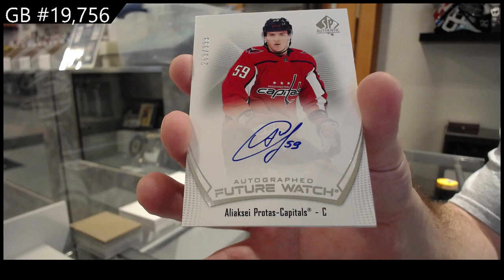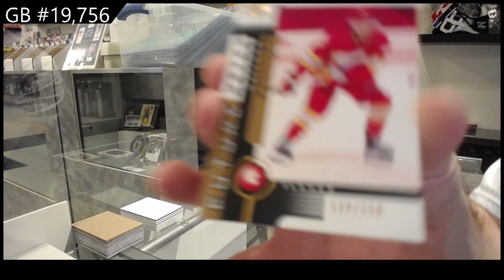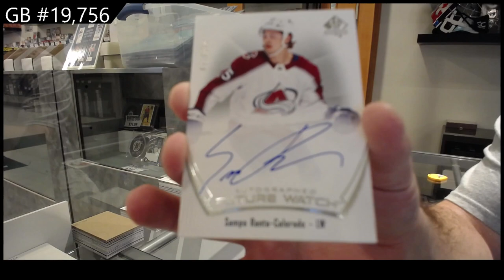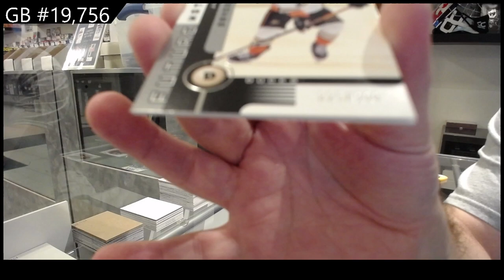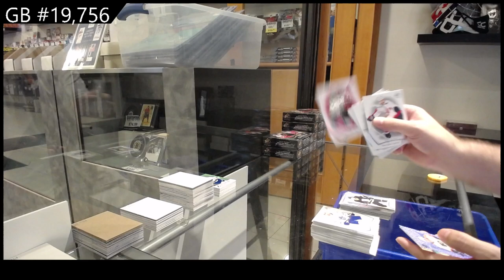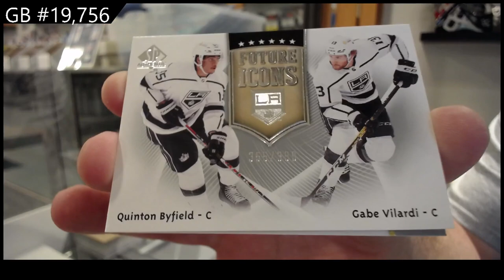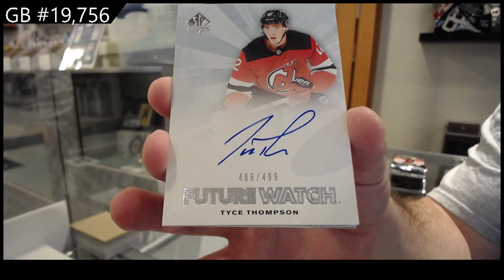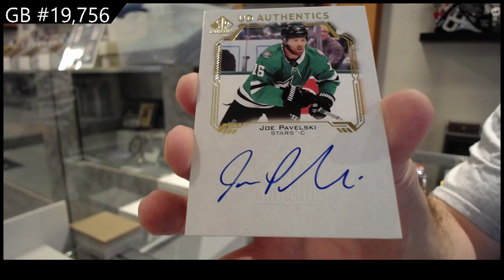21-22 Upper Deck SP Authentic Hockey 4 Box Break - C&C #19,756